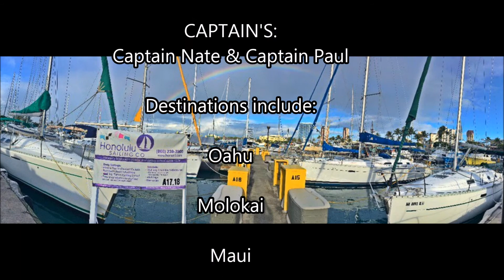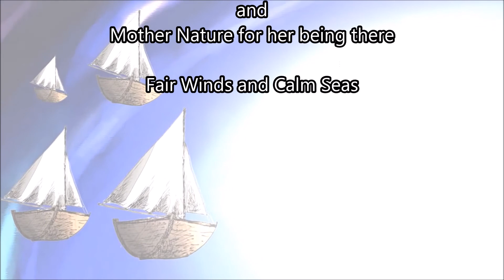Honolulu Sailing Co - Flotilla of March 10, 2017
weeklong flotilla island hopping in the Hawaiian Islands with Captain Nate, Captain Paul and their guests the Surfing the Nation organization of North Shore Oahu